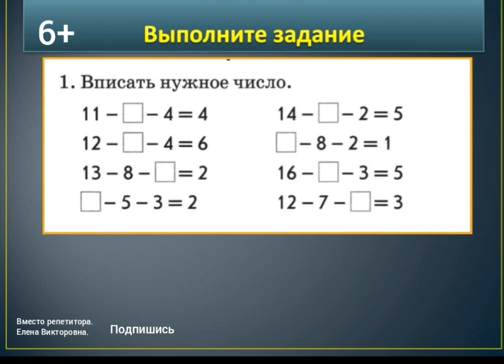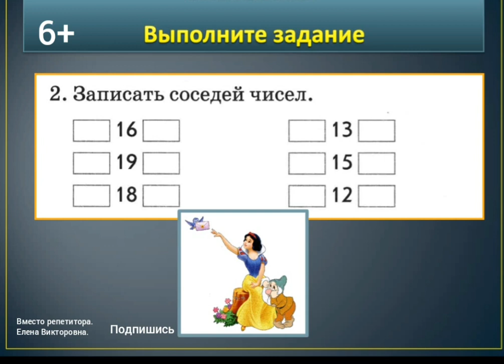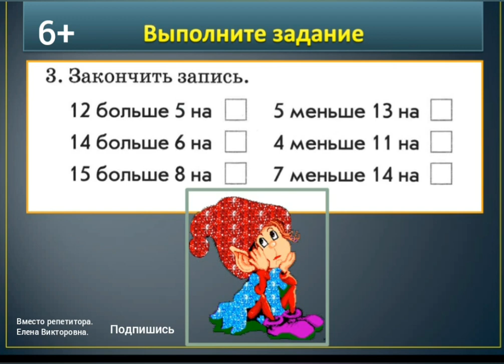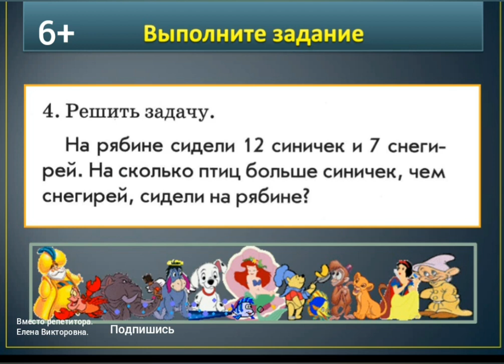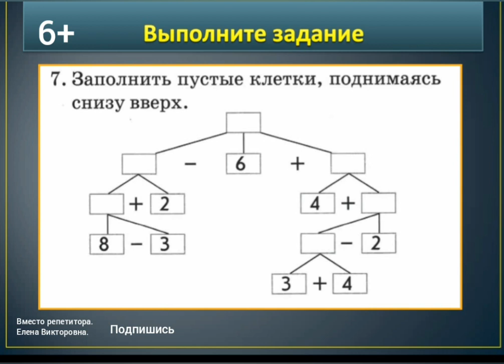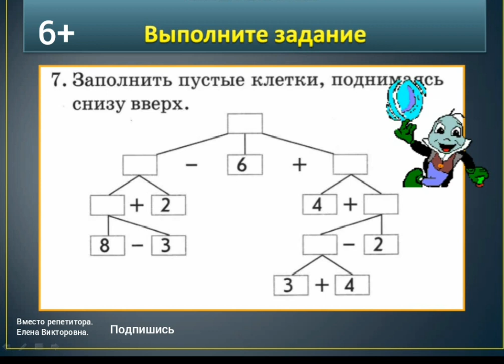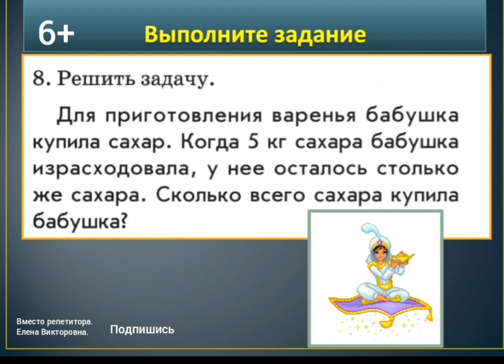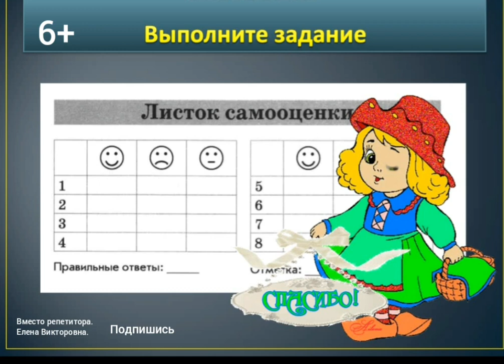30. Комплексная проверочная работа по математике в 1 классе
Дистанционный урок по математике "Проверяем то, что знаем" . Подходит под любой УМК.
Обратите внимание на этот ролики:
В нем подобраны те задания, которые должен уметь выполнять первоклассник к концу учебного года.